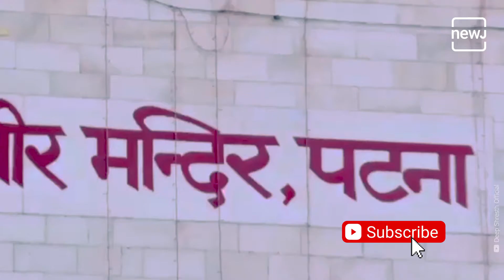महावीर मंदिर भक्तों की मुराद पूरी करने वाला मंदिर | History Behind Mahavir Temple Of Patna | NEWJ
NEWJ Dharohar आज आपको बताने जा रहा है हनुमान जी का प्राचीन महावीर मंदिर। मान्यता है बिहार के इस हनुमान मंदिर में भक्तों की मनोकामना पूर्ण होती हैं। इस मंदिर में दिया जाने वाला प्रसाद काफी प्रसिद्ध है। इस video में जानिए महावीर मंदिर का अद्भुत इतिहास।

NEWJ Dharohar is going to tell you today the ancient Mahavir temple of Hanuman Ji. It is believed that the wishes of the devotees are fulfilled in this Mahavir temple of Bihar. The prasad given in this temple is quite famous. Learn the amazing history of Mahavir temple in this video.